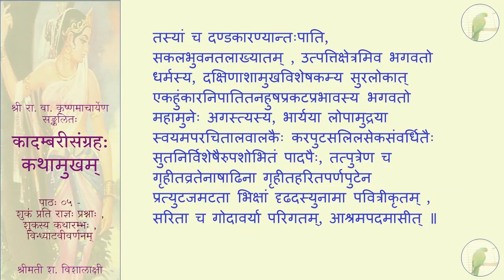कादम्बरीसङ्ग्रहः (पूर्वभागः) - कथामुखम् - पाठः ०५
पाठः ०५ — शुकं प्रति राज्ञः प्रश्नाः , शुकस्य कथारम्भः , विन्ध्याटवीवर्णनम्